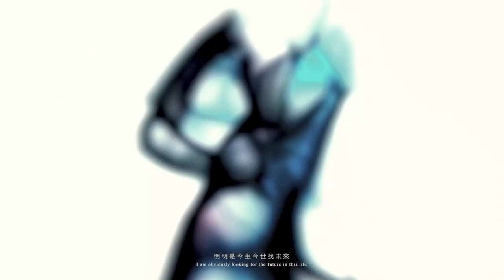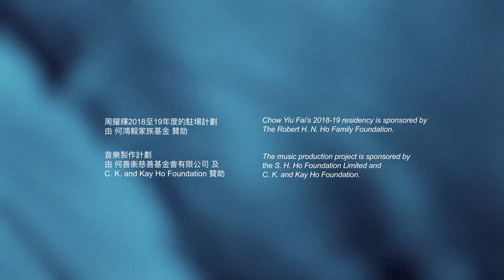故我 Hence, me | SOPHY 王嘉儀 |《留念》Connective Memories (Official Music Video)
《留念》是周耀輝於2018至2019年任亞洲藝術文獻庫駐場藝術家的成果。身兼作詞人、學者和教授於一身的周耀輝與唱作人王嘉儀合作，連繫香港一群年輕藝術愛好者，帶來一場音樂會兼分享會以及展示計劃。計劃自夏碧泉檔案出發，藉人與藏品的連繫，以及人與人之間的關係，啟發了一系列六件全新作品、歌曲創作和音樂短片。這些作品涉獵多個主題，包括隱密、好奇、了解，以及信心、命運和自身，邀請觀眾和聽眾發現自己所念的，喚起各自留下的記憶。

"Connective Memories" is the result of lyricist, scholar, and educator Chow Yiu Fai’s residency at Asia Art Archive in 2018–19. Chow, in collaboration with singer-songwriter Sophy Wong and a group of young art lovers from Hong Kong, presents a concert and sharing session, as well as a special display at Tai Kwun. This project, consisting of artworks, songs, and music videos, is inspired by possible “connections” within the interpersonal relationships of the Ha Bik Chuen Archive. These works explore multiple themes—secrecy, curiosity, understanding, faith, destiny, biography—ultimately inviting viewers and listeners to make their own connections, and to invoke their own memories.

《故我》創作靈感源自《故地重遊 ．物是人非》，由董卓恩創作。

“Hence, me” is inspired by Tung Cheuk Yan Cherry’s “Revisit 01” and “Revisit 02”.

《故我》Hence, me

曲：王嘉儀
詞：周耀輝
唱：王嘉儀

可以不記得這裡是故居
也不記得這裡有著故人
至少記得這抹塵正浮到身外
因此愛

若萬事萬物知我不會不更改
但是我知我總有些不改
當有陰有光
當有詩有歌
而故事還在
我呼我吸我在故居
用我一手推開
但永遠也沒法推開
沒有的愛    故事還在
用我一生推開
但永遠到永遠放開    幾多一再
從故居    步向思憶以外
都推不開    故我

匆匆不在     統統都在    思我憶我
彷彿不在     依稀都在    思我憶我
終於不在     開始都在    思我憶我
統統不在     匆匆都在    思我憶我

若萬事萬物知我不會不更改  統統已經知我在
但是我知我總有些不改   匆匆已經知我在
衣衫穿到單薄
眼淚滴成裂破
而生死一再
讓故事在某日說著在故居
用我一手推開
用我一生推開
沒有的愛    幾多一再
步向思憶以外
都推不開    故我

明明是今生今世找未來
原來是三生三世於現在
容或是不知一切知我在
從來是想起一切想後來     我呼我吸我呼吸故我

匆匆不在     統統都在    思我憶我       用我一刻推開     一刻故我
終於不在     開始都在    思我憶我       用我一刻推開     一刻故我

作詞 Lyricist：周耀輝 Chow Yiu Fai
作曲 Composer：王嘉儀 SOPHY
編曲 Arranger：Tombeats、王嘉儀 SOPHY
製作人 Producer：王嘉儀 SOPHY
貝斯 Bass：Tombeats
配唱、合聲編寫 Vocal Producer & All BVs : 王嘉儀 SOPHY
錄音師 Recording engineer : Jeffero Chan
錄音室 Studio：WATCH STUD!O
混音Mixing Engineer：Jay Tse

導演 Director：Lamdee
剪接 Editor：Lamdee & John Lee
攝影 Director of Photography：Ming Lau
化妝 Make up：Leo tam
髮型 Hair：Toyo Ho
造形設計 Styling：Carmen Cheng